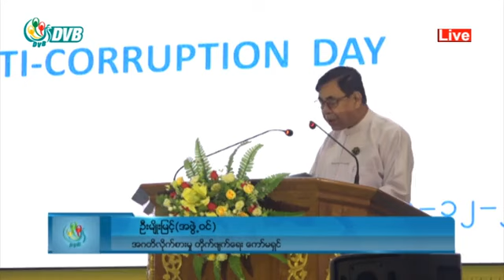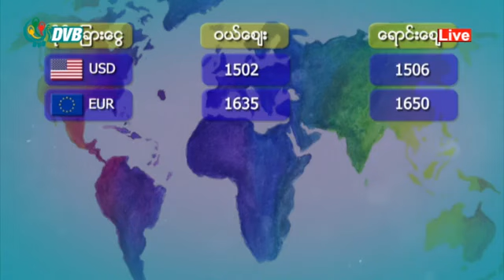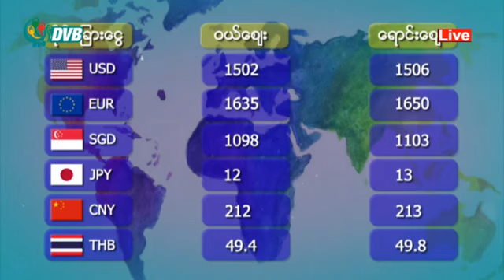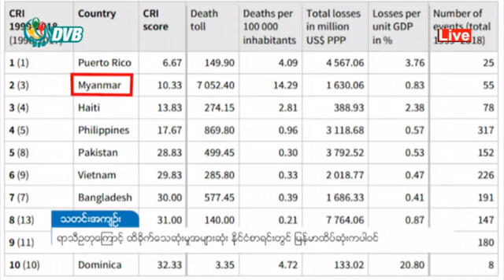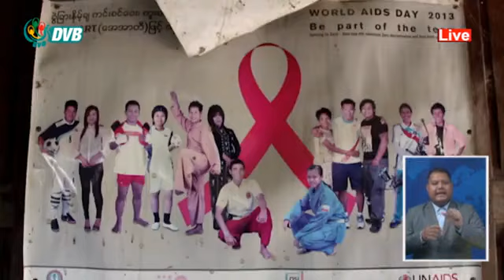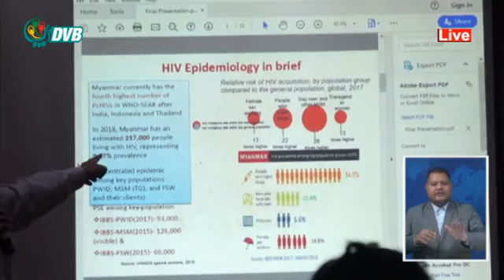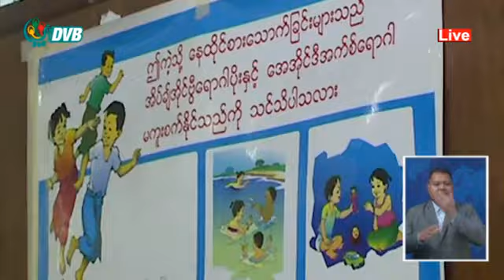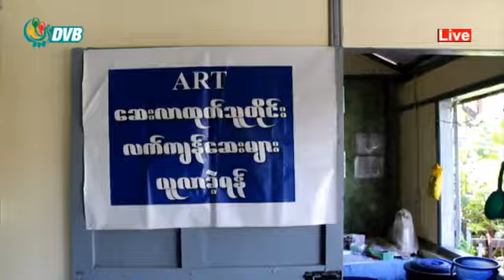အဂတိလိုက္စားမႈ ေဒၚလာ၄သန္းသိမ္း၊ ရိုက္ႏွက္တဲ့ တရုတ္ႏိုင္ငံသားေတြ အာမခံရ။ DVB Headlines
အဂတိလိုက်စားမှုကနေ ၂ နှစ်အတွင်း ဒေါ်လာ ၄ သန်း နိုင်ငံတော်ပိုင် သိမ်းဆည်းနိုင်။
ရာသီဥတုကြောင့် ထိခိုက်သေဆုံးမှုအများဆုံး နိုင်ငံစာရင်း မြန်မာထိပ်ဆုံးကပါဝင်။
ရဲနဲ့ အုပ်ချုပ်ရေးအဖွဲ့ကို ရိုက်နှက်တဲ့ တရုတ်နိုင်ငံသား ငါးဦး အာမခံရရှိ။